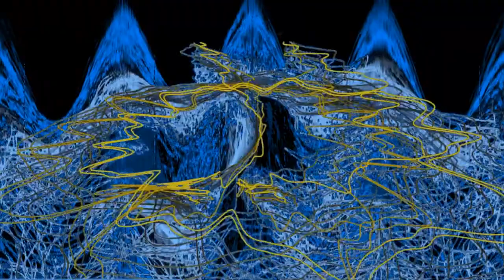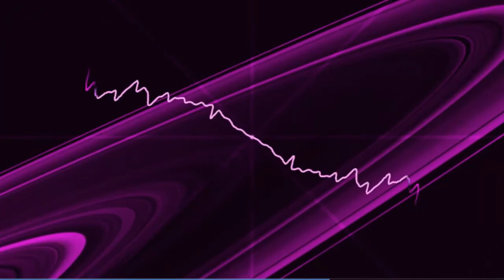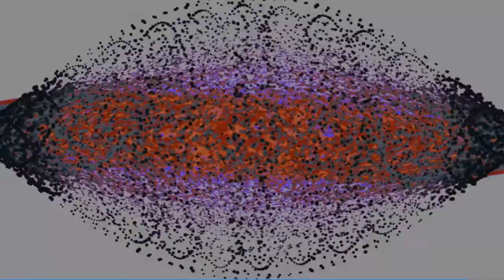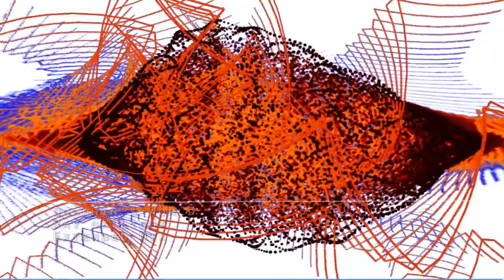Dolphin's World - Ray of Light (Extended Mix)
A full length mix taken from "Wonderful/Ray of Light" single release.